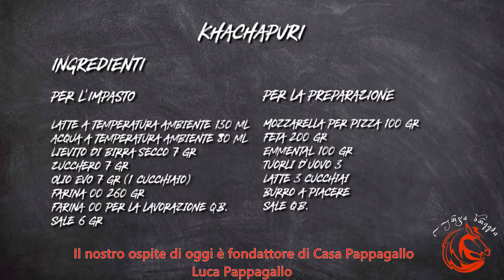ლურჯი წრეები | Casa Pappagallo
In diretta è la nuova rubrica di Merani tv “I CERCHI BLU”.
Il nostro ospite è il chef italiano Luca Pappagallo.

ეთერშია Merani TV • მერანი ახალი რუბრიკა ,,ლურჯი წრეები''
ჩვენი სტუმარია იტალიელი შეფი ლუკა პაპაგალო
Casa Pappagallo